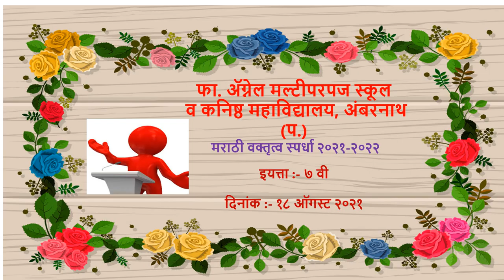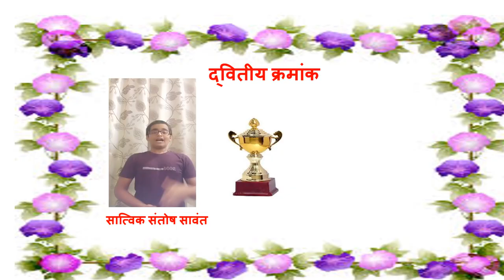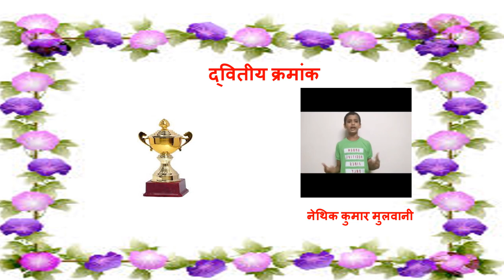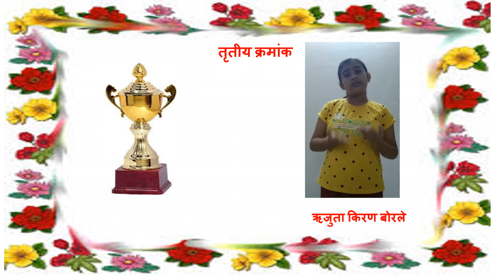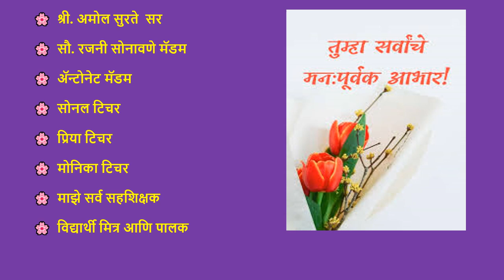Fr. Agnel Multipurpose School and Jr. College Ambernath. (W)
Marathi Elocution
Competition